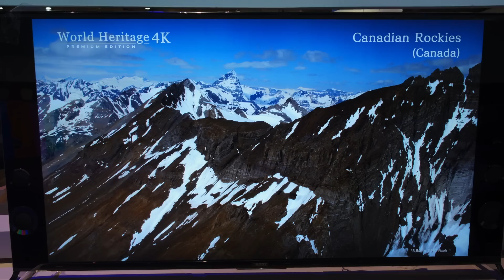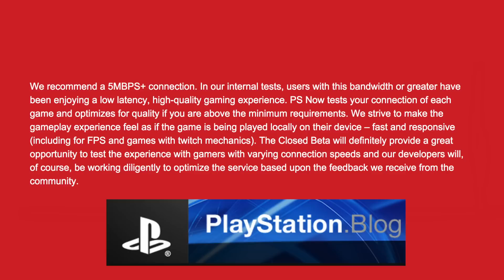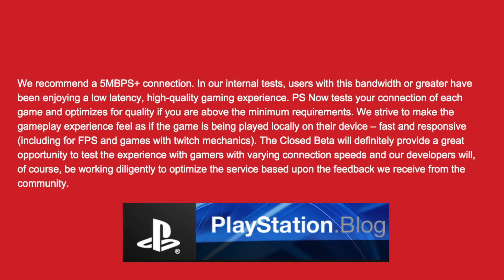PS4 o'clock PlayStation Now streaming game service announced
This week's PS4 o'clock looks at the PlayStation Now streaming game service Sony announced this week at CES.